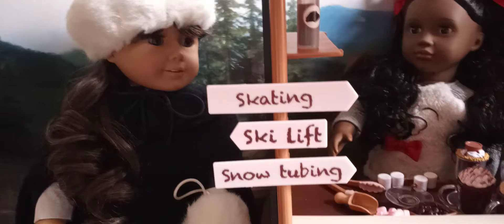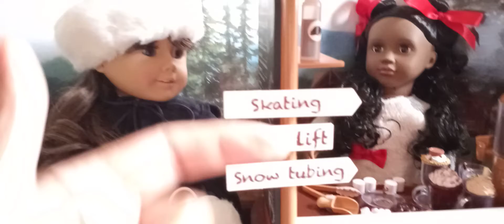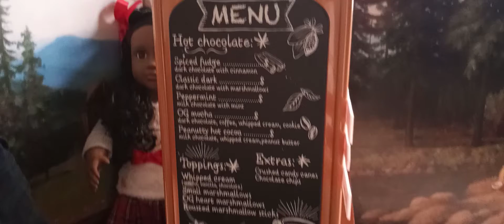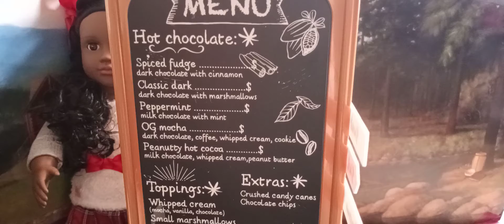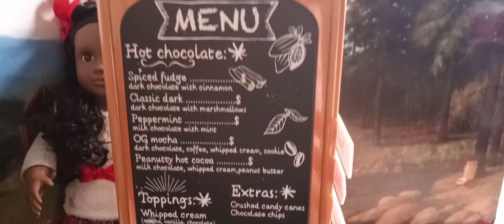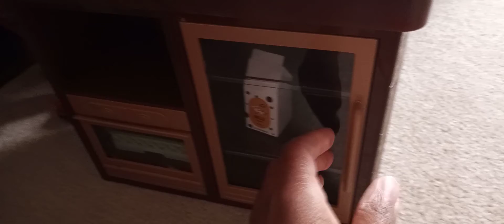Our Generation Choco-tastic Stand Review